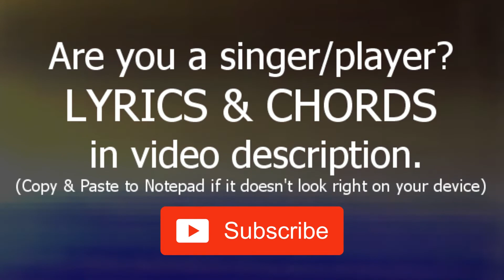So I Need You - 3 Doors Down (Acoustic Cover)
Em7  D  C  B  /  Em7  D  C Asus4
Em7          D    Dsus2     C9                Asus4
If you could step into my head / Tell me would you still know me
If you woke up in my bed / Tell me then would you hold me
C  Dsus2         Em         C    D         Em
Or would you simply let it lie / Leaving me to wonder why
C     D     Em            C                D
   I can't get you out of this head I call mine and I'll say

Em7 D          Dsus2    C            B                      Em7           D         Dsus2   C         B
Oh! No, I can't let you go, my little girl / Because you're holding up my world,  So I need you, yeah, yeah
Your imitation of my walk And the perfect way you talk / It's just a couple of the million things that I love about yo
   C* B    Em7  D    Dsus2   C   B
So I need you    / So I need you
So I need you    / So I need you    Em7

And if I made you mad today / Tell  me  would  you  love  me tomorrow? [C] Please
Or would you say that you don't care / And then leave me standing here
 C        Dsus2        C9            Asus4
Like the fool who is drowning in despair and screamin'

   C* B  Em7          D   Dsus2   C               B                   Em7          D       Dsus2       C             B
So I need you    / So I need you, yeah, yeah  Em7